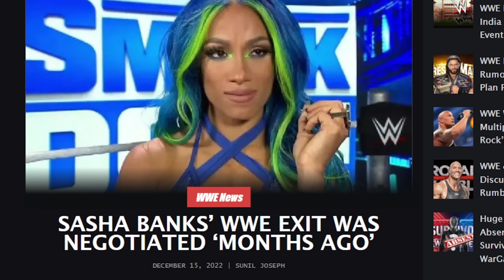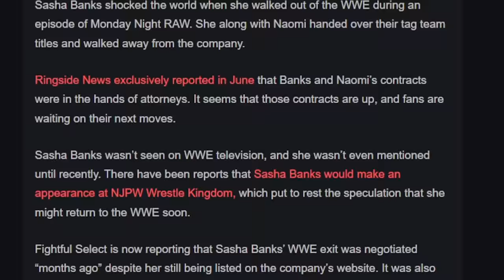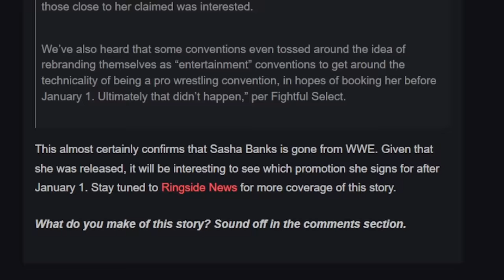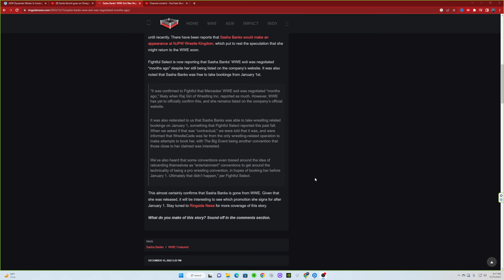SASHA BANKS IS NOT RETURNING TO WWE